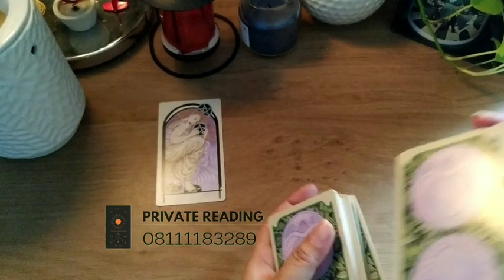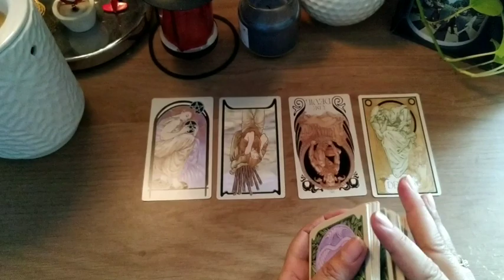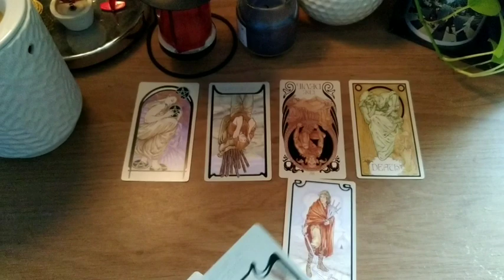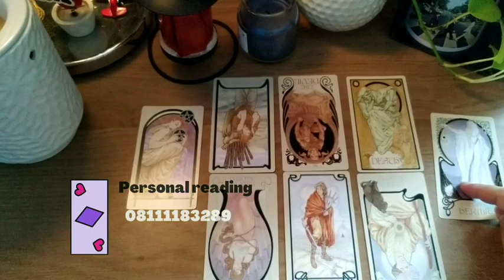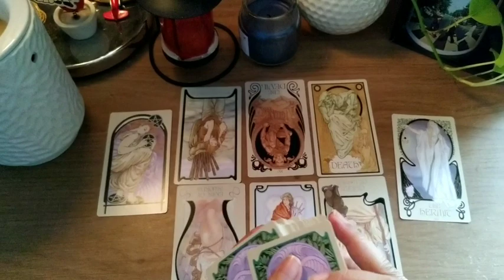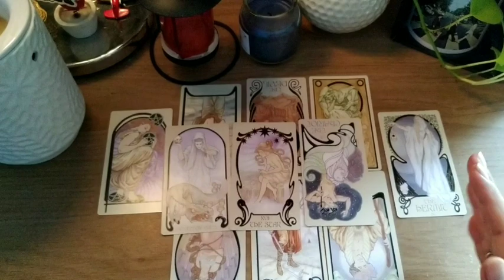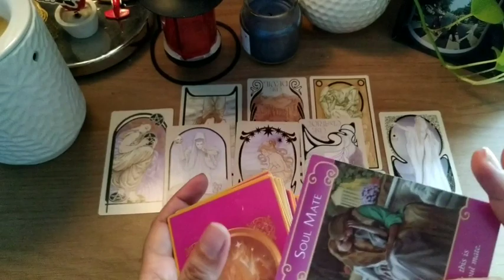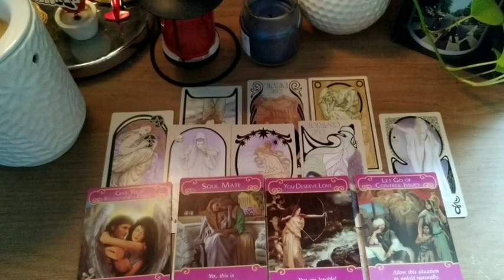Sagittarius♐, Apa Sebenarnya Yang Ingin Dia Sampaikan Kepadamu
Blessings,
Freenemo